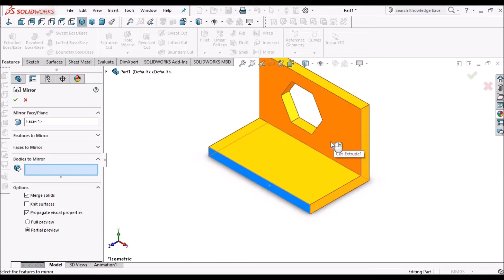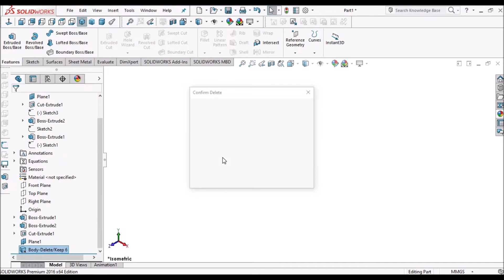How To Mirror Parts (Not Feature) In SolidWorks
I am going to explain how to Mirror Parts in SolidWorks. It is different from mirror feature.